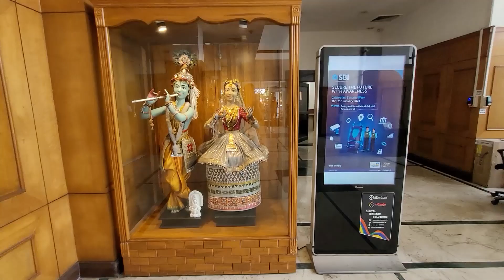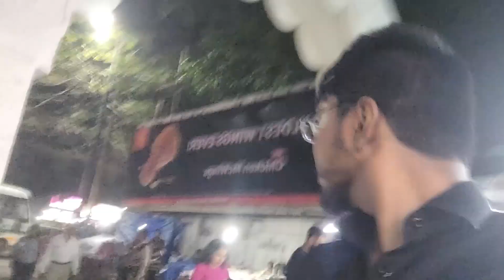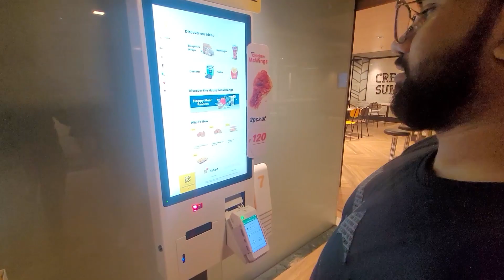SBI PO INTERVIEW TRIP | Full day vlog